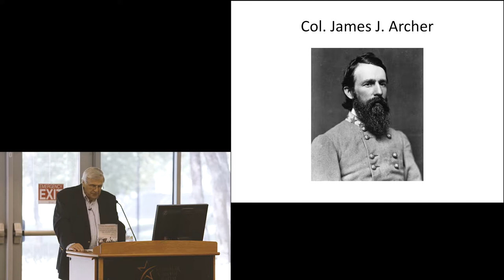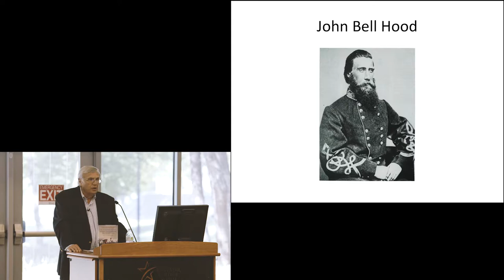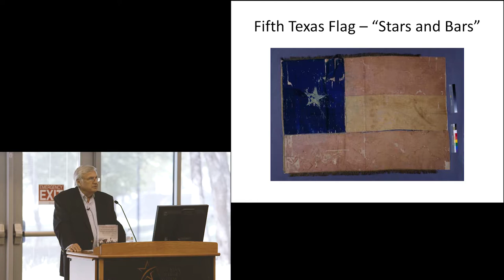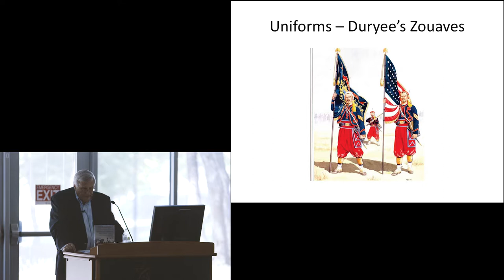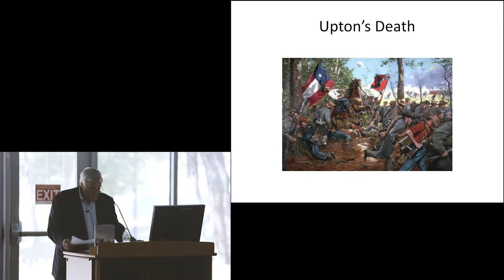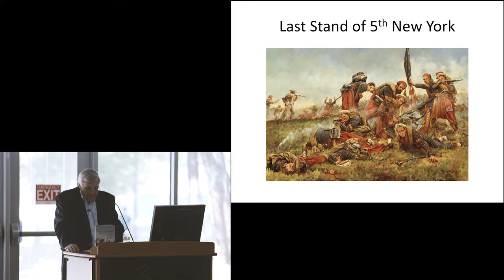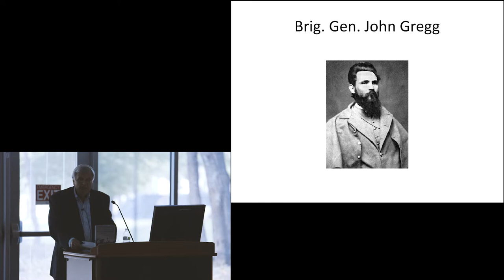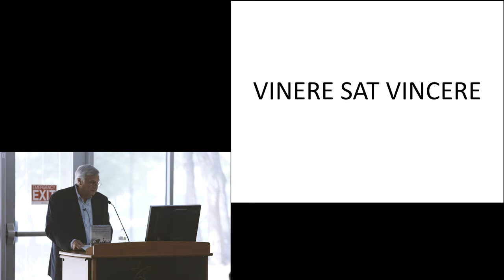Texans As Battle Warriors Featuring John F. Schmutz & Michael Lee Lanning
John F. Schmutz and Michael Lee Lanning focus on Texans, their families, schools, and involvement in American wars. Lanning spotlights how Texans shaped the Civil War while Aggies in Vietnam contrasts these contributions with the Technowar.

The Bayou City Book Festival, presented by Lone Star College, held its inaugural festival on April 8-9, 2016 under the name of the Lone Star Book Festival. The idea for the festival itself originated when faculty at Lone Star College endeavored to create a community of readers within the City of Houston. As the fourth largest city in the United States, Houston is home to exceptional amenities such as art and music festivals, ballet, theatre, opera, and museums. One notable exception to this list was a diverse, multi-genre celebration of books. The Bayou City Book Festival fills that need by bringing nationally and internationally known authors to Houston. Authors speak on behalf of their ideas, meet with attendees, and sign copies of their works. In addition to this, BCBF also works with community members, non-profits, local libraries, and businesses to develop free programming for children and adults in order to promote the importance of reading for all ages.